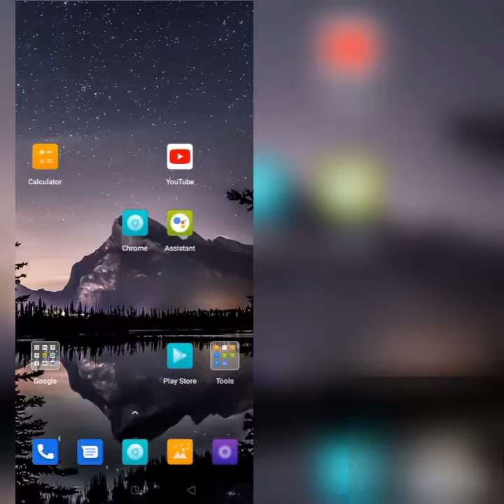How To Solve Win RAR App Not Working(Not Open) Problem|| Rsha26 Solutions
How To Solve Win RAR App Not Working(Not Open) Problem

Hii friends welcome to my YouTube Channel Rsha26 Solutions, today I am showing you how to solve Win RAR not working(not open) problem in Android & Ios through this video hope so it will be helpful for you if you are facing the same issue in your Android phone.